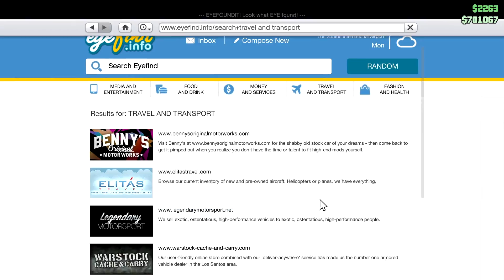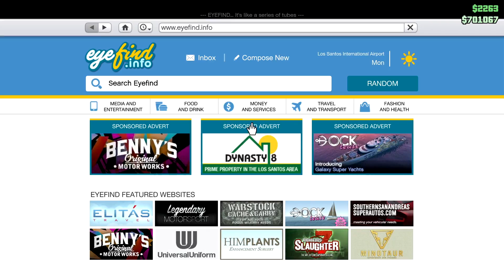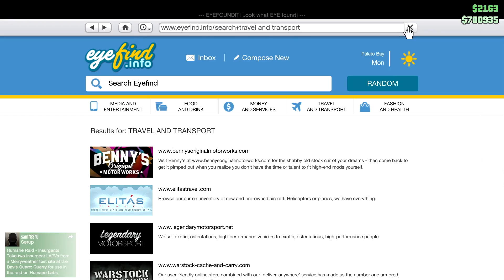KID LOSES ALL CARS AND MONEY- GTA TROLLING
like, sub, and share my channel with your friends! if u see this type pineapple in the comments!